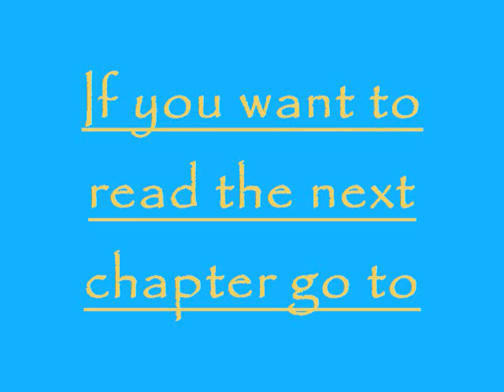Ch 5 - Oceans Between Us- Allstar Weekend FanFiction.wmv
Ch 5
Jaz's P.O.V
Today is turning out to be a great day. I have a date with Zach, and I got to talk to my dad. One thing that worries me is Zach told me to grab a bathingsuit when he picked me up, so I did, and a towel as well.
Me- Zach where are we going?
Zach- You'll see.
Me- I don't like that game.
Zach- Sorry but you are playing the game.
So eventually we pull up to a place I know well, this cool indoor pool with tons of slides and such. You know how some bowling places have cosmic bowling; well here this is cosmic swimming. Every day after 1 they have cosmic swimming and, later they have cosmic bowling which starts at 7.
Me- OOO I LOVE THIS PLACE!!!
Zach- Yeah I was driving around, and I heard they had cosmic swimming which sounded way cool, so I thought it would be a cool place for a date.
I jump out of the car and pull him along with me as I drag him inside. I am SO EXCITED!!! This place is almost pitch black, then all over the place there are things that glow in the dark, and there are a couple of lights so no one falls and kills themselves. I have always wanted to come on a date here, but I don't go on many dates. Zach insisted on paying for me and I thanked him. We both went into the locker rooms to change. I put on my bathing suit, but I felt really self-conscious. Then I got a text from Zach saying when I was done to come out, and we would lock our wallets and phones together in a locker. I was nervous, not many guys see me in a bathing suit, and I am not the thinnest girl on the planet, and this is ZACH PORTER!!! It isn't just anyone. I came out.
Me- Zach don't laugh, I know I don't look too good in a bathing suit alright.
Zach- I would never laugh at you, and I'm sure you look fine.
Zach's P.O.V
I had my back to her until this point, and I thought it was cute how self-conscious about how she looked.
Me- Do you mind if I turn around and see you now?
Jasmine- I guess not
Me- WOW JAZ you look... you look... GORGIOUS!! O sorry I called you Jaz is that alright?
Jasmine- yeah of course you can call me Jaz, and thanks for the compliment.
She looked amazing. If I hadn't already started falling for this girl I would have started falling for her this very second.
Me- Um so things you would like to lock away?
She pulls out her phone, Wallet, Ipod, headphones, and her jewelry. I grab my phone and wallet. We lock up our things.
Me- So you go anywhere without your music.
Jaz- Nope I never leave home without it. You wouldn't leave home without a pair of short or pants, I hope, I never leave home without my music.
Me- Cool. I like that. You're passionate about music, like me.
Jaz- YUP now let's go.
Me- Alright let's go, you lead the way.
We spent 4 hours in the water, going on slides, swimming, talking, everything, it was now 6. I had a GREAT time. So we are sitting and letting ourselves dry off, and we are talking.
Me- So would you like to get changed, grab some food, and then come back for bowling?
Jaz- Sounds perfect.
I just took a 3 hour ACT practice test, and I had to wake up early for it... AHAHAH alright I will post some of my other stories later, with something I need to ask you guys so yup I'll be back on here later :D LOVE YA!!!